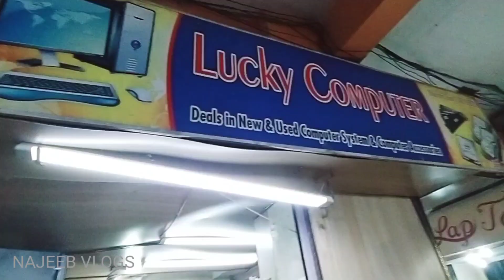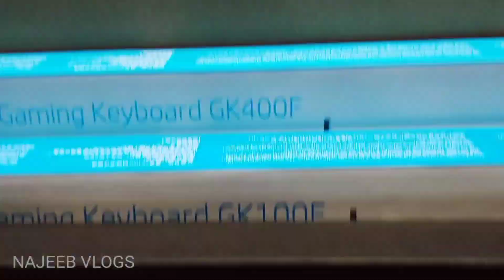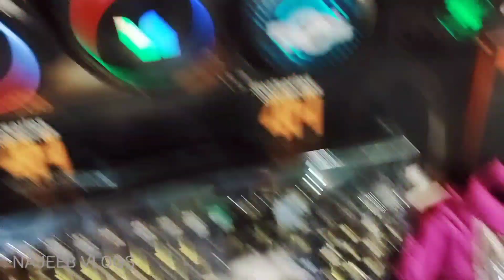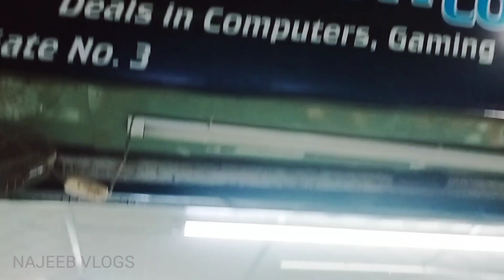Naz plaza computer market walki tour and vlogs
Salam walekum my YouTube family welcome back to my YouTube channel friends this video my first time walking tour vlog my New video create style I hope you like it if like this video please press the like button and subscribe my channel share this video thanks for watching please comment it'

Naz Plaza biggest computer market in Karachi there are available All computer accessories RGB gaming PC LED monitors LCD computer monitor available New and used computer market
there are available computer home sounds system bass subwoofer used ans new